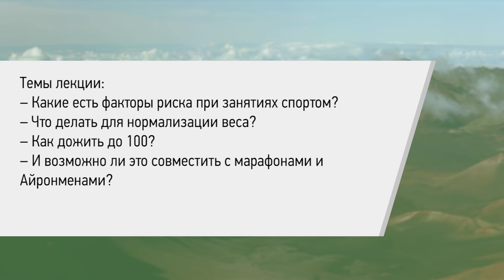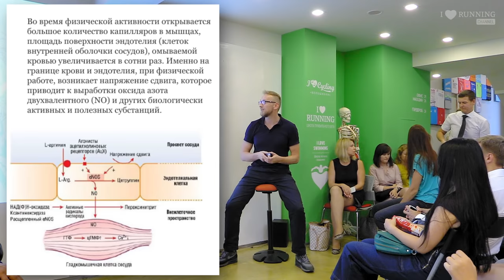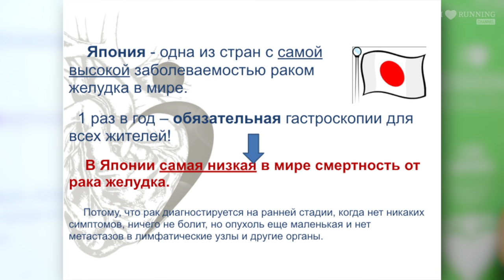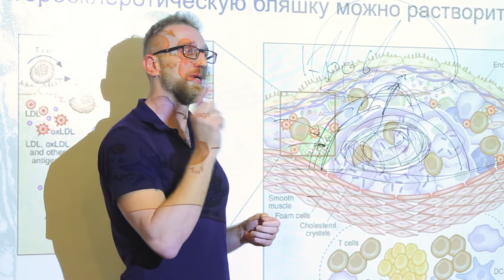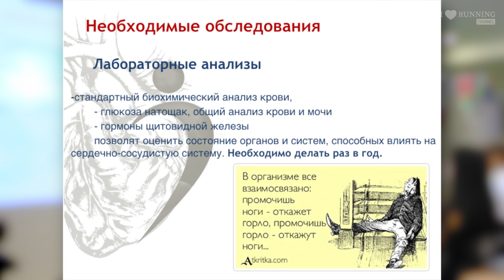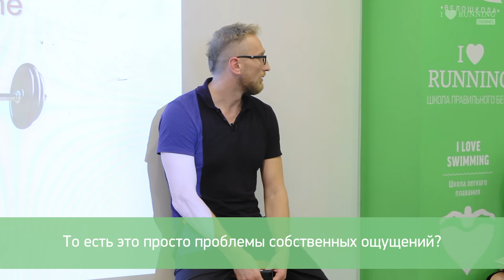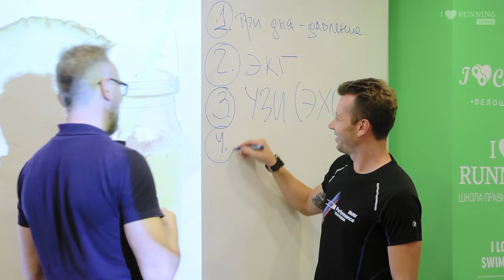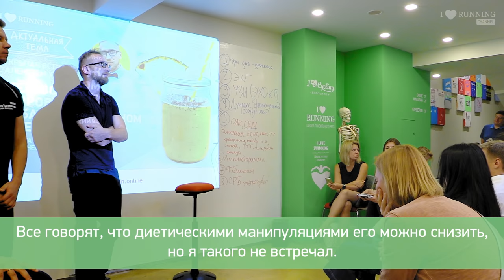Как уберечь сердце и нормализовать вес? Алексей Утин в лектории I Love Running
Алексей Утин – адепт ЗОЖ, врач, кардиохирург, кардиолог. Руководит отделением неинвазивной реваскуляризации миокарда Центра патологии органов кровообращения. Специализируется на неотложной помощи кардиологическим больным в критических состояниях.

Если вам нравятся наши проекты и вы хотите поддержать лекторий с крутыми спикерами, сделать это можно по ссылке — это по любви

На лекции Алексей поделился знаниями о спортивном здоровье, работе сердца и о том, что такое активное долголетие и как избежать сердечно сосудистых катастроф.

Темы лекции:
– Что именно нужно проверять в организме если вы активно занимаетесь спортом?
– Как часто это нужно делать?
– На что дополнительно стоит посмотреть если вы ставите большую спортивную цель?
– Какие есть факторы риска при занятиях спортом?
– Что делать для нормализации веса?
– Как дожить до 100?
– И возможно ли это совместить с марафонами и Айронменами?